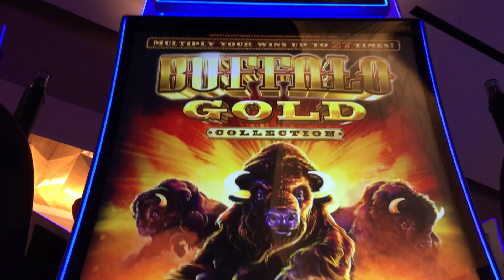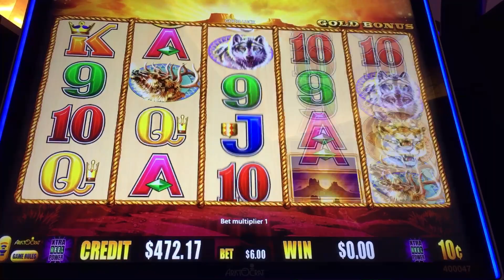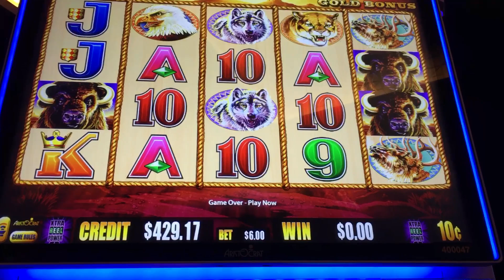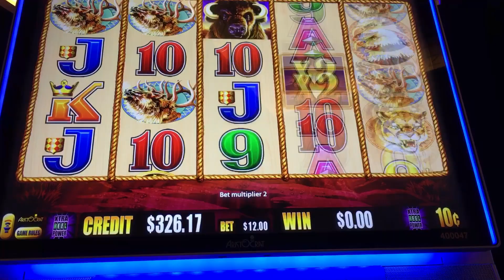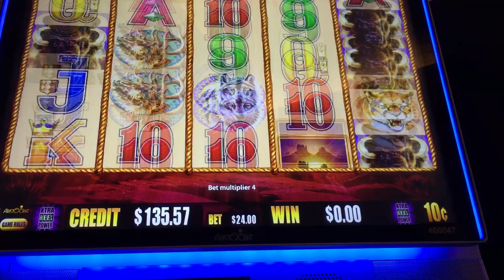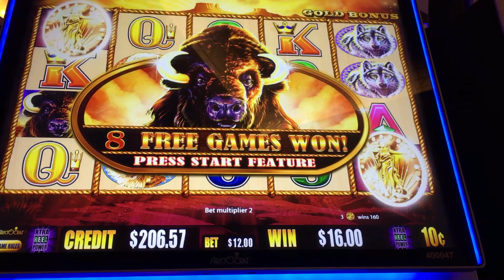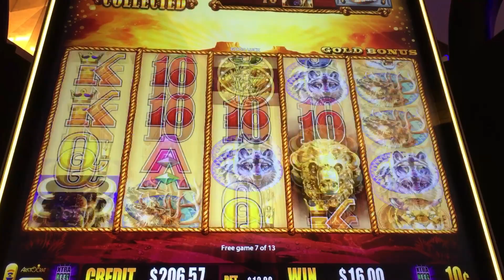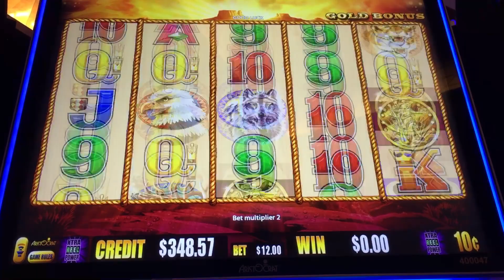Buffalo Gold High Limit @ San Manuel Casino